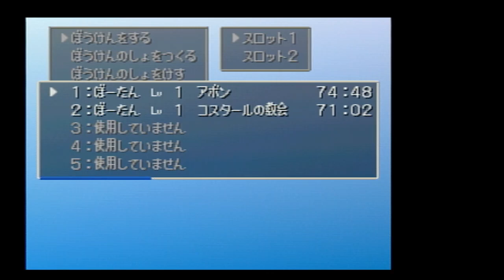ドラクエ7 PS ガボ1人 人間上級職禁止 No91（ネタバレあり）～熟練度上げ⑯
下記の熟練度稼ぎです。
エビルエスターク★８。

【縛り内容】
・ガボ１人旅（仲間になるまではキーファ１人旅）
　がボとキーファ以外は経験値取得を禁止します。
　可能な限り、他のメンバーはHP0か1の状態でプレーします。
・人間上級職禁止

初心者なので編集はしていません。リセットも多用してますので、